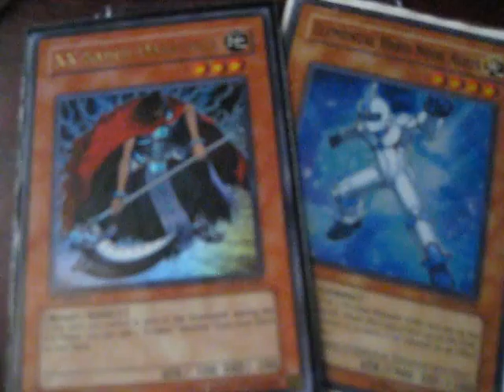Mail Day 08/02/10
ArmedMind
Primalpokemaster27